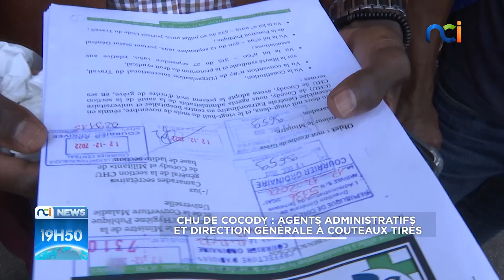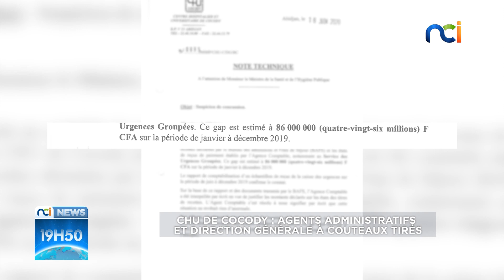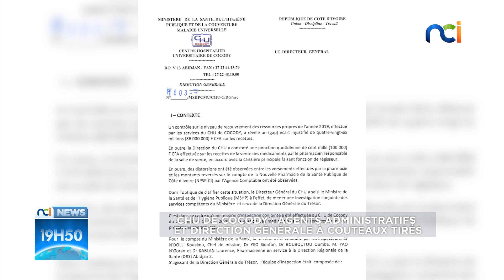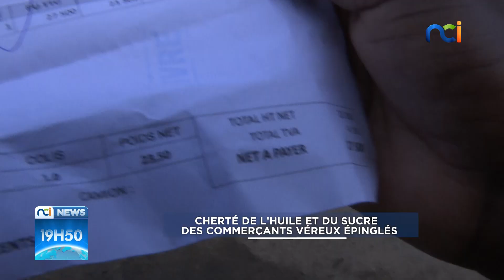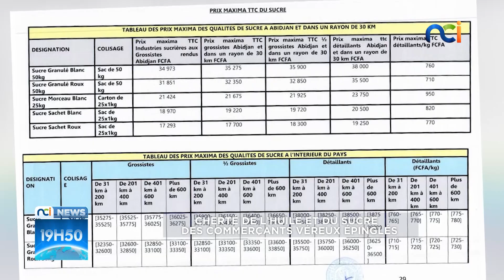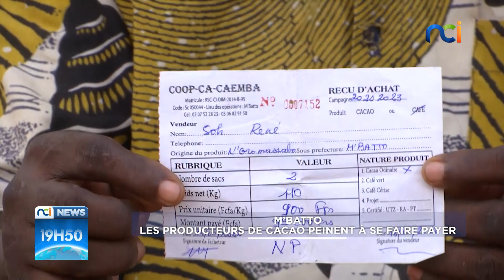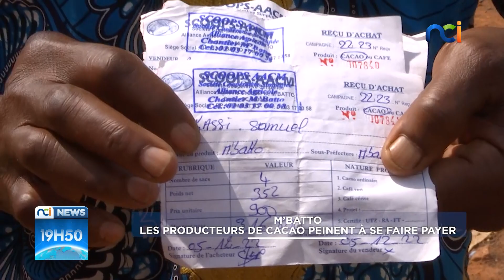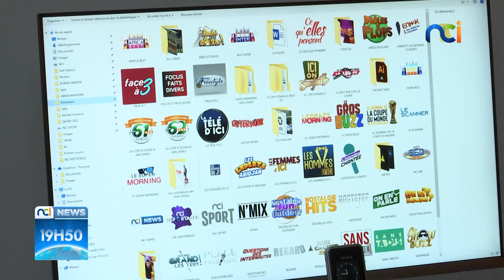NCI NEWS du mardi 13 décembre 2022 avec Mélina Makissi